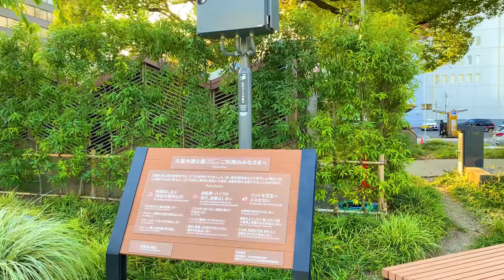4K NAGOYA JAPAN - Nagoya TV Tower and Shopping Street Walking Tour | 名古屋の散歩2021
In today's 4K Japan Walking Tour, we will walk in Nagoya TV Tower and Sakae Shopping street, Nagoya Japan.

Playlists of more Japan Walk videos

Gimbal used in this video
Microphone used in this video